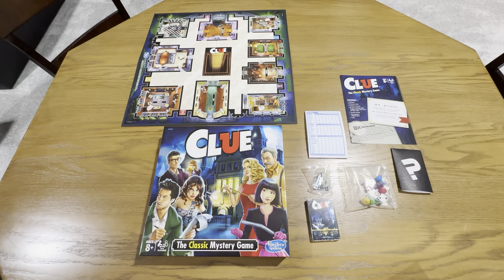Clue Board Game by Hasbro - Great for a Game Night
Review of the Clue Board Game by Hasbro - Great for a Game Night.